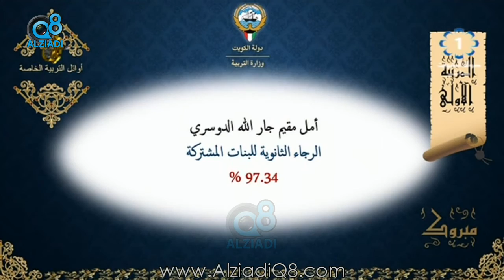تسجيل كامل لـ حفل إعلان نتيجة الثانوية العامة بقسميها العلمي و الأدبي و المعهد الديني 5-6-2016